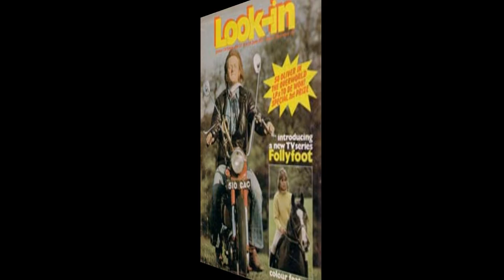The Settlers -The Lightning Tree (Follyfoot) (HQ)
Here we have the theme tune to the early 70's series "Follyfoot" featuring the beautiful "Gillian Blake" which for those of you who have not seen the series before was about a farm that took in old and unwanted horses.i have always liked horses and when i was a young lad me and my sister used to love watching this show.i have recently purchased the entire box set of this series.